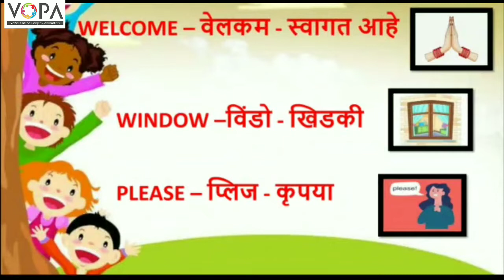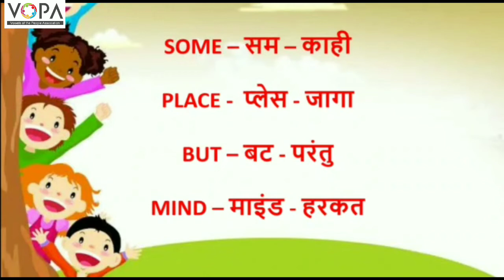3rd | English | Travel Manners | V3 | V-School